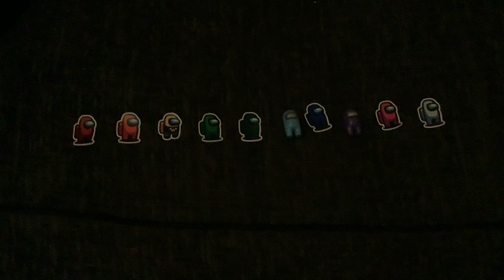Among us voting #1 (vote ends on dec 26th 12:00pm )